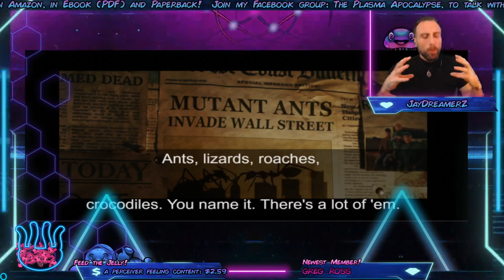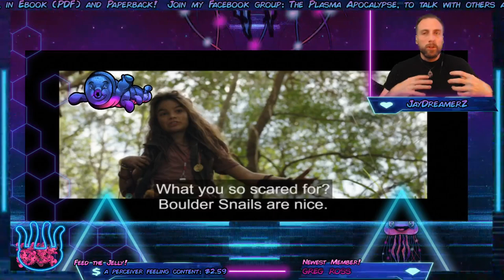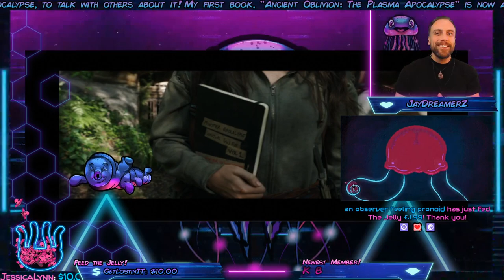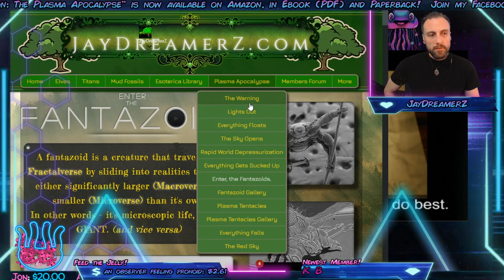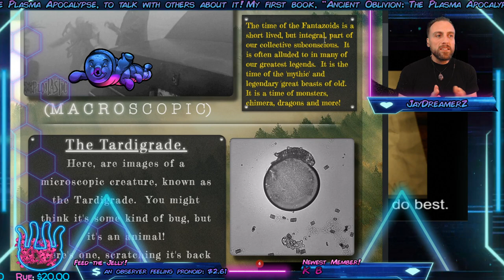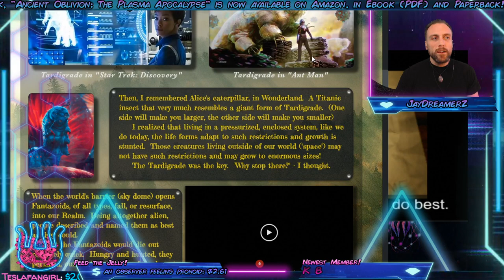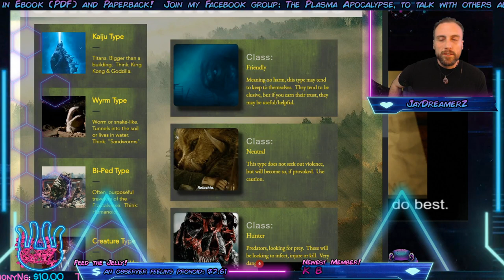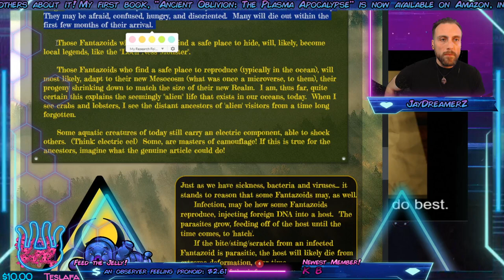Truth in Movies! #15 Love and MONSTERS